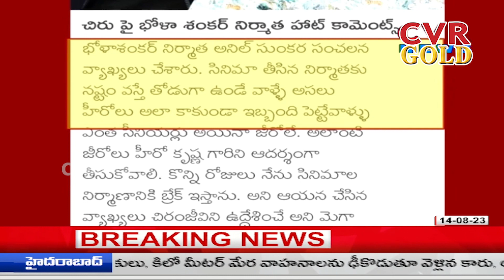Bhola Shankar Producer Shocking Comments On Chiranjeevi | CVR Gold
CVR Gold Presents Latest Updates on Telugu Cinema News, Tollywood Updates, Exclusive Interviews, tollywood Fasion show Events